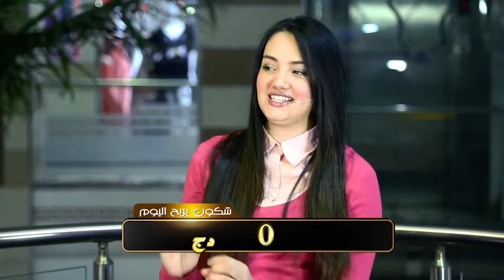CHKOUNE YERBAH EL YOUM - شكون يربح اليوم - EMISSION 49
MARDI 22  MARS 2016 - TAIBA - BACHDJERRAH
ZIKA-BOX PROD 2016